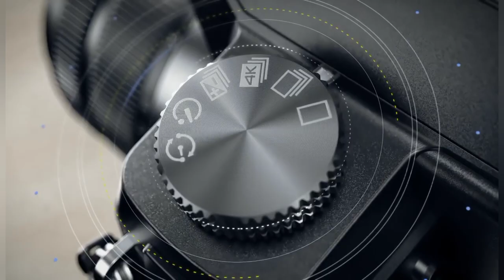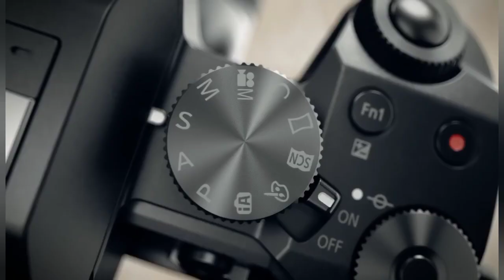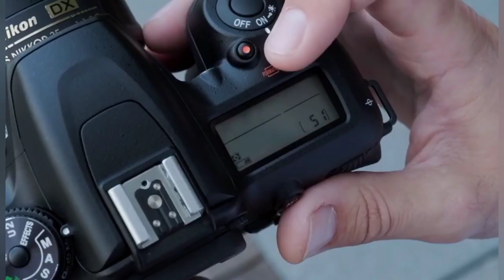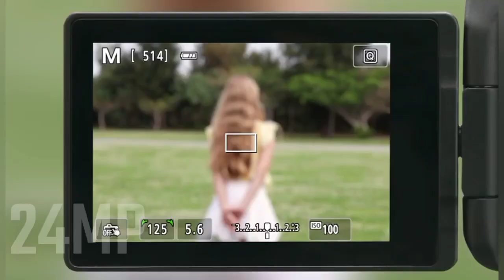Best DSLR Camera In 2023⚡Best Camera Under 30k,50k,80k Budget ⚡Best 4K Camera In 2023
Best DSLR Camera In 2023 ⚡Top 5 DSLR Camera⚡Best Photography Camera In 2023 ⚡Best DSLR Camera For YouTube ⚡Top 5 Vlogging Camera Under 50k ⚡Best DSLR Under 50000 (Jan.2023)

In This Video I was explained to Best Camera In 2023. You Can Used To YouTube Channel,Vlog Video Shoot, And Shoot HD Reels Video | Top 5 DSLR Under 50000₹ (2023)

Products Link ⏬

SONY ALPHA ZV E-10
PANASONIC LUMIX G7
CANON EOS 200D
Nikon D7500 ( Photography)
CANON EOS R50 Mark-ll

SAMSUNG GALAXY M04(4+128GB)
REALME NARZO 50i (4+64GB)
REDMI 10A (4+64GB)
TACNO SPARK 9 (6+128GB)
NOKIA C21+ (4+64GB)

Top 5 DSLR For Photography (Jan.2023)

Keywords ⚡

Top 5 Best DSLR Camera In 2023
Top 5 Best DSLR Camera For YouTube
Top 5 Dslr Camera For Photography
Top 5 Professional DSLR Camera
Best Camera for beginners in 2023
Best Camera for Beginners Photography
Best Dslr For Photography
Best Camera For Vlogging & Photography
best dslr camera
best cheap dslr
best dslr 2023
best camera dslr
top 5 best camera
top 5 Best dslr camera

Best Camera Under 40k to 90k Budgets | Best DSLR Camera in 2023 | best dslr camera 2023 which is the best photography camera | dslr camerasbest Camera for YouTube